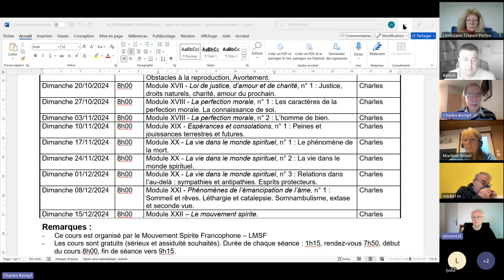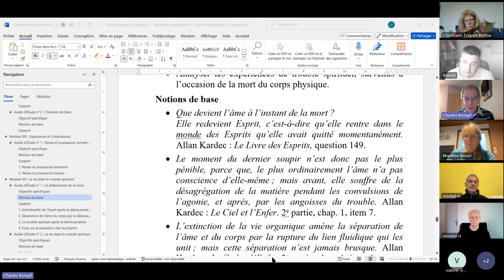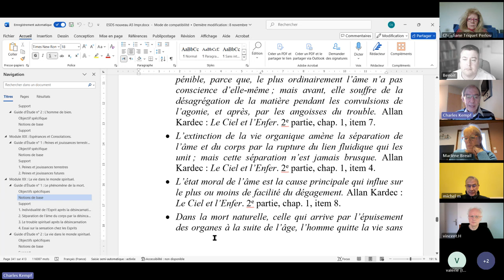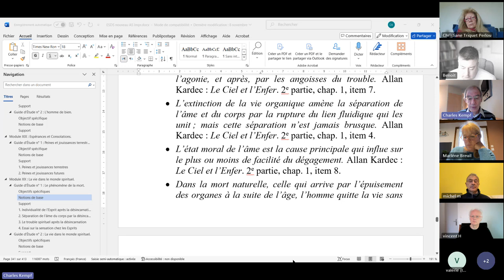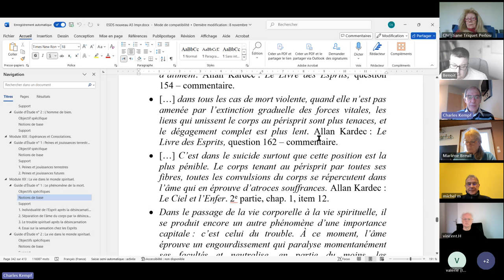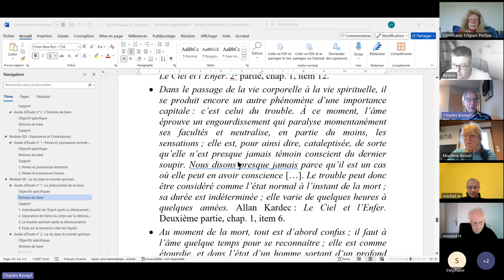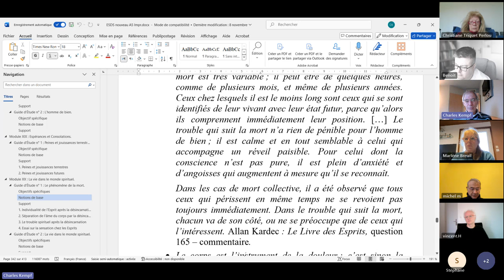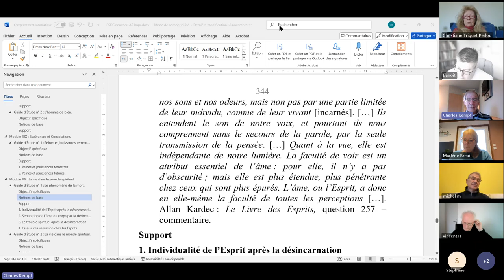ESPS 2024 11 17 XX 1 La vie dans le monde spirituel Le phénomène de la mort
ÉTUDE DE LA PHILOSOPHIE SPIRITE - Module XX - La vie dans le monde spirituel, n° 1 : Le phénomène de la mort.